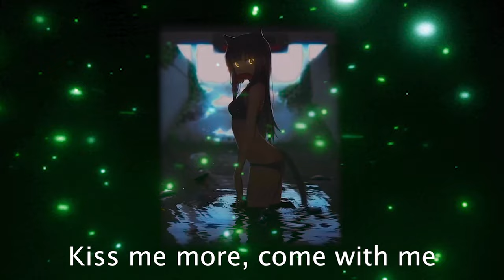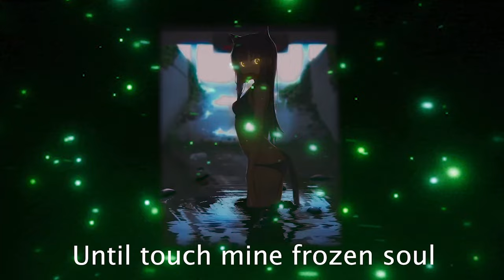Aboriginal - Drizee [ PROD ZERO2DOZER & AIKA ] GAMING MUSIC 🎶 FUTUREBASS 🎶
This my new song, because I love it gaming music at night 💥🌌 Enjoy this mood and refresh your playlist 🔥🔥🔥💥

Music Production: Zero2dozer & Aikaprod
Composition: Drizee
Visual Art: Zero2dozer